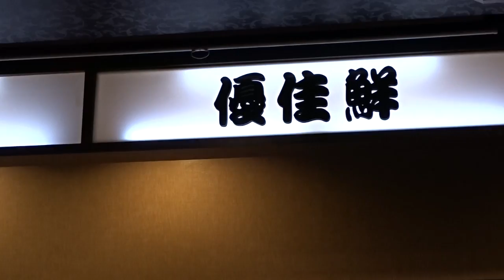最後一擺想妳 王萊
戀真情簽唱會
岡山優佳鮮海鱻 日本料理